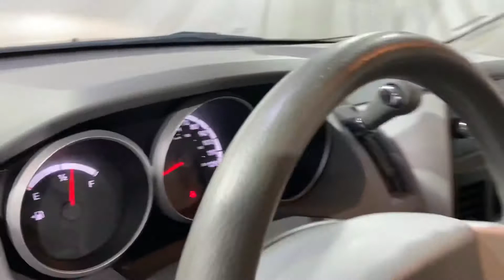2010 Dodge Grand Caravan SE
362536
3RD ROW SEATING, AIR CONDITIONING, CD PLAYER, CLIMATE CONTROL, PRIVACY GLASS, FWD, 118-POINT INSPECTION PROCESS.

17/24 City/Highway MPG